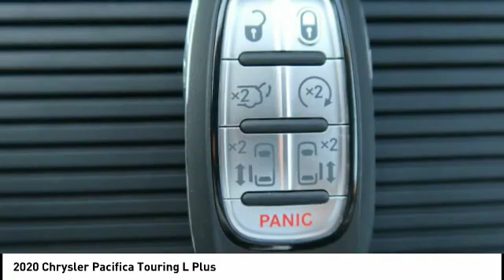2020 Chrysler Pacifica Iowa City IA C1180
2020 Chrysler Pacifica Touring L Plus

Deery Chrysler
651 Hwy. 1 West

Don't miss this 2020 Chrysler. Make a great choice today with this must-have Vehicle. Learn more about this Vehicle by contacting the dealership today and own it today.